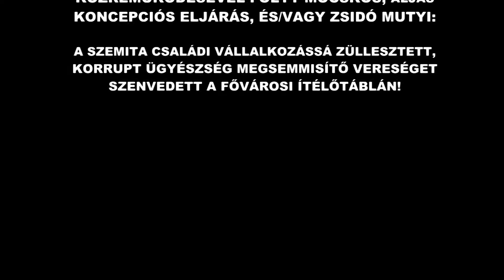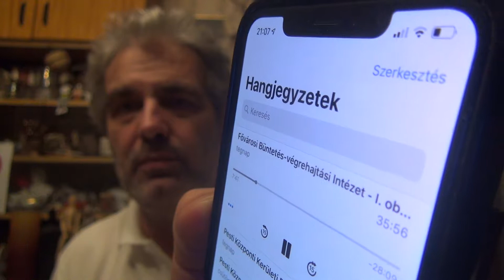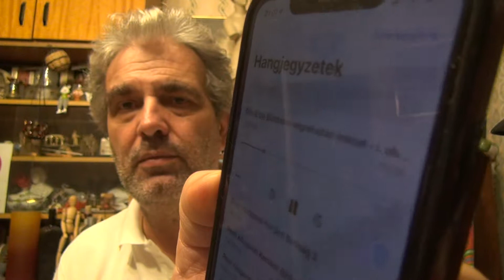A FŐVÁROSI ÍTÉLŐTÁBLA - 7,5 ÉV UTÁN! - VÉGLEG FELMENTETTE SZERKESZTŐNKET A KONCEPCIÓS VÁDAK ALÓL!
7,5 év után végleg megbukott a dr. HALÁSZ ORSOLYA, dr. GÁL PÉTER, dr. WALTNER ROLLAND, dr. SZABÓ ESZTER, dr. CSEKŐ TAMÁS, dr. SZEMERE TÍMEA és dr. DÓCZI MÁRTA közreműködésével folyt mocskos, aljas koncepciós eljárás, és/vagy zsidó mutyi: a szemita családi vállalkozássá züllesztett, korrupt ügyészség megsemmisítő vereséget szenvedett a Fővárosi Ítélőtáblán!